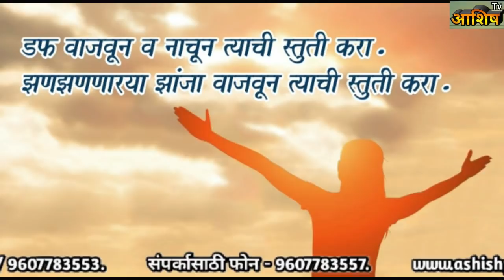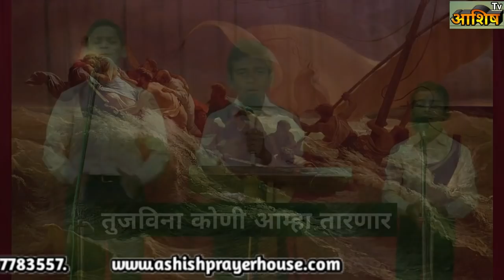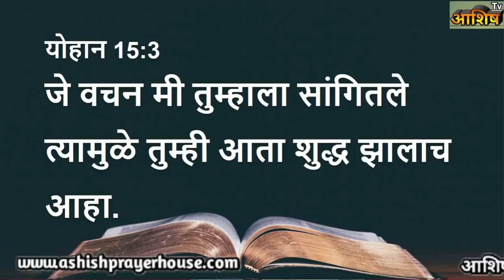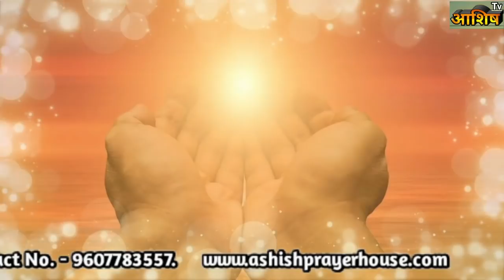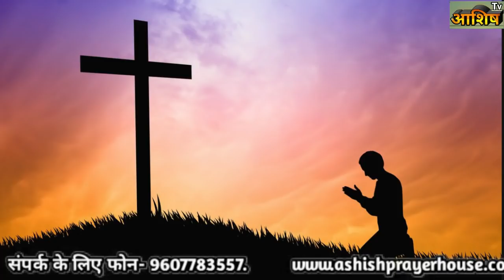आशिष प्रार्थना घर–नायगाव, प्रार्थनासभा मराठी Ashish Prarthana Ghar-Naigaon,Live Stream 24 April 2021